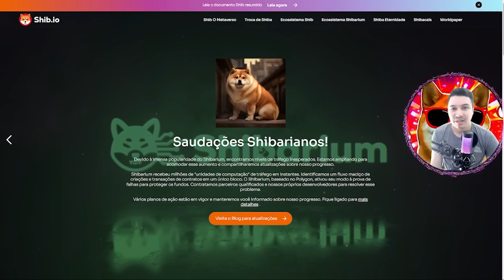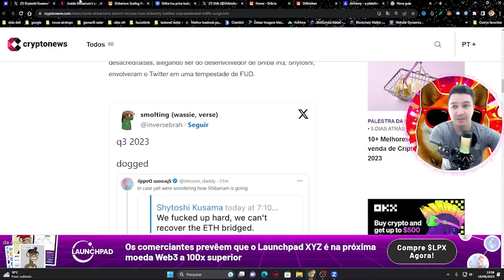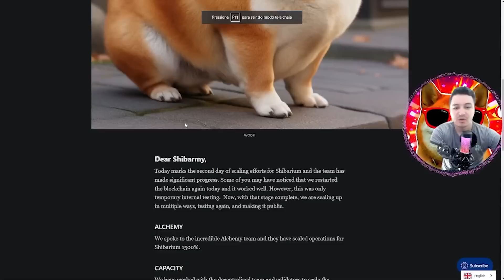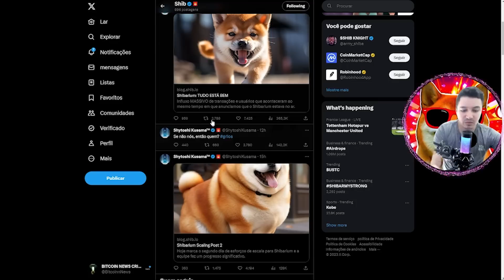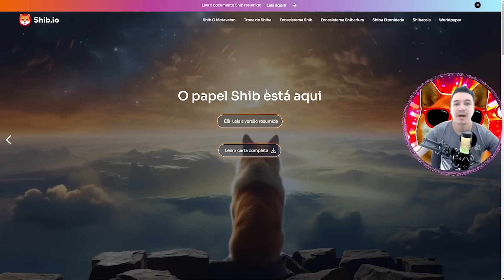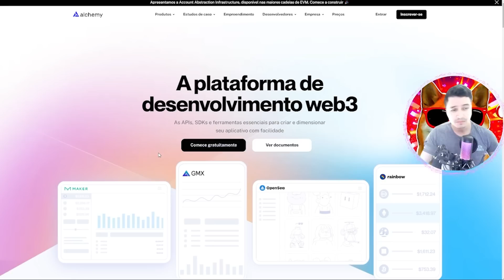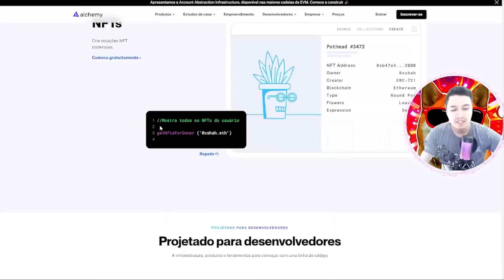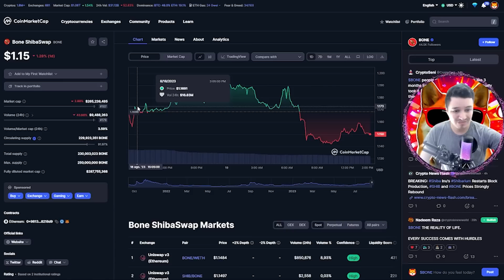SHIBA INU HOJE SHIBARIUM ATUALIZACAO IMPORTANTE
$1.00 SHIBA INU HOJE  SHIBARIUM ATUALIZACAO IMPORTANTE
🔔ATIVE oO SININHO PARA NAO PERDER AS NOVIDADES🔔
ACESSE O CURSO AGORA